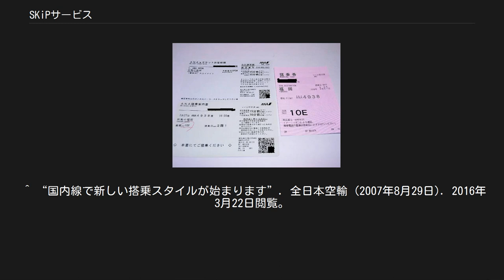SKiPサービス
SKiPサービス（スキップサービス）は、全日本空輸(ANA)が2006年9月1日に導入した、QRコードまたはFeliCaチップを用いた、電子航空券によるチケットレス搭乗サービスである。
ANAマイレージクラブ（以下AMC）の会員でない場合はQRコードでの利用に限られるが、AMCの会員であればFeliCaチップ内蔵のAMC会員カードまたは利用登録したおサイフケータイでも利用できる。
 ANAは1995年以来航空券の電子化を進め、搭乗当日の航空券受け取りや空港外でのチェックイン処理を導入してきた。
当初は電子航空券情報の紐付けにクレジットカードやマイレージ会員番号を用い、その後は順次QRコードやFeliCaチップによる個人認証に移行したが、いずれにしても搭乗前に従来の磁気テープ式搭乗券の発行を受ける必要があった。
2006年に導入されたSKiPサービスは、チェックインカウンターなどでの手続きを省略し、保安検査場と搭乗口での個人認証のみで搭乗できるようにしたものである。
これにより磁気テープ式航空券（搭乗券）は不要となり、ANA国内線では2007年12月20日をもって電子航空券に完全移行した。
 ANA国内線のみならず、able使用各社でもSKiPサービスが利用できる。
 ICカードを使用しない場合に発行されるeチケットお客様控え、搭乗案内書と改札機で発行される搭乗券(いずれも旧仕様。
現行仕様では券面デザインが変更された他、搭乗券は自動チェックイン機やカウンターでチェックインした際に発券される旧搭乗案内書にあたる券面を指すようになり、旧来の搭乗券はご搭乗案内に券名が変更されている。
) 以下のいずれかを専用機材に触れて読み取らせる。
1回の搭乗には最低でも保安検査場通過時と、搭乗ゲートの改札機通過時に2回の読み取りが必要だが、常に同じものを読み取らせなければならない。
QRコードやFelicaチップを複数所持している場合に、最初の端末（手荷物カウンター・保安検査場）で使用したものとは異なる媒体を使用すると、2か所目以降（保安検査場・搭乗口）では認証エラーとなる。
なお、2007年の磁気テープ式航空券撤廃時から使用されていた旧仕様では手荷物カウンターで手荷物を預け入れる際に搭乗者が事前に用意していた下記のQRコードやFelicaチップ内蔵カード･端末を専用リーダーに読み取らせると、読み取らせたものの種類を問わずカウンターにて改めてQRコードのついた搭乗案内書が発行され、保安検査場以降では搭乗案内書をかざすシステムになっていたが、現行システムでは手荷物カウンターから搭乗ゲートまで一貫して同一のQRコードもしくはFelicaチップを使用できる方式に改められている。
 QRコード FeliCaチップ FeliCaチップはAMCの会員のみ利用可能で、予約の際にAMC会員番号を登録しておく必要がある。
ANA以外のable使用各社の便名で搭乗する場合、FeliCaチップによる搭乗はできない（ただし、ANA以外のable使用各社の運航便にANA便名で搭乗する場合は、条件を満たしていればFeliCaチップによる搭乗が可能）。
 旅行代理店などでは従来の磁気テープ式航空券に代えて航空券ご利用案内書などの「控え」を発行する。
「控え」を紛失した場合でも、チェックインカウンターで身分証明書の提示などの手続により再発行を受けることができる。
また航空券購入時にAMCお客様番号の登録が済んでいる場合は、eチケットとAMC番号が紐付けされるため、「控え」に代えて所持カードのFeliCaチップ、若しくはカードに印字されているQRコードによるSKiPサービスの利用が可能である（ANA以外のable使用各社の便名で搭乗の場合、FeliCaチップによる搭乗ができないため、各社チェックインカウンターで「控え」の再発行が必要となる。各社マイレージプログラムの番号の登録が済んでいる場合も同様）。
 SKiPサービスを利用する場合は を満たす必要がある。
 以上に該当しない場合はカウンターまたは自動チェックイン機・自動航空券売機で搭乗手続を行う必要がある 航空券購入の場合（ANA運航便） Webサイト・旅行会社窓口などで航空券の予約・購入を行う。
各運賃に定められた条件（予約・購入）を満たすと事前座席指定が可能となり、ANAのWebサイト（PC・携帯電話公式サイト）上にある「国内線」予約確認・購入」ページより、AMC会員の者はAMC番号とパ...